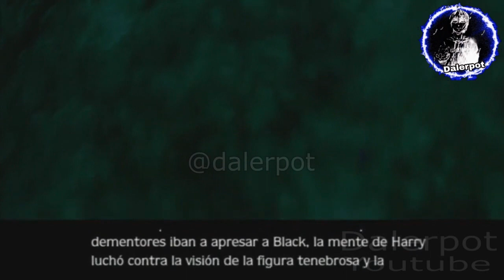harry lanza expectro patronum creando un ciervo | Harry Potter y El Prisionero de Azkaban español